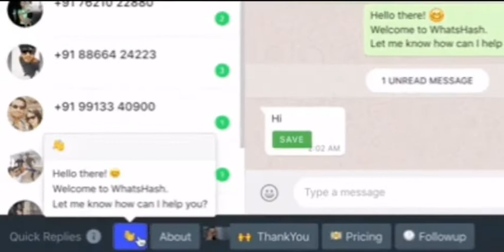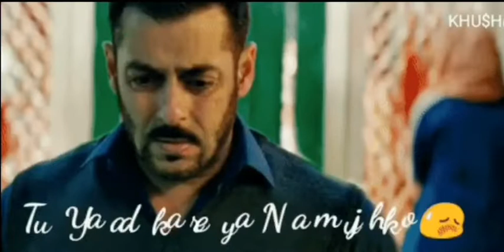TYPES OF RELATIVES || ROAST ON RISHTEDAR || Explore The World With Annie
Rishtedaar: Rishtedaron Ki Baaten || Aima Ka Gharana || Explore The World With Annie

Rishtedaron Ki Baaten || Aima Ka Gharana || Explore The World With Annie